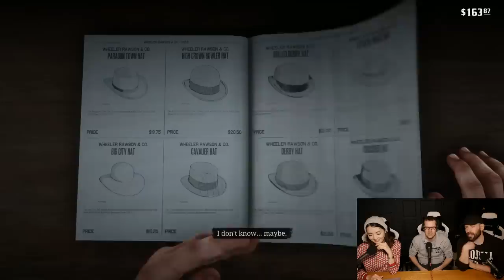Red Dead Redemption 2 Live! 🐴Outside Xbox Plays Red Dead Redemption 2 (Chapter 2 Spoilers Only)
Red Dead Redemption 2 gameplay live from Loading Bar in London, with Red Dead Redemption 2 missions from early in the game. You'll find no story spoilers past chapter two, so breathe easy if you haven't yet finished the game.

Thanks to Loading Bar for letting us live stream from their fabulous establishment!

Modelled on the gaming cafes of Tokyo, Loading Bar is one of the first venues in the UK to offer gamers somewhere to drink, relax and play